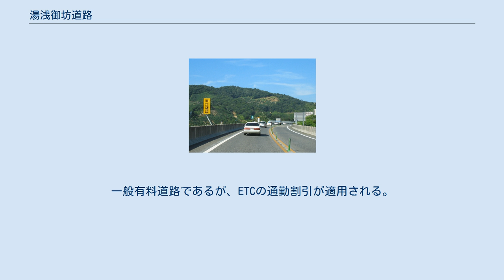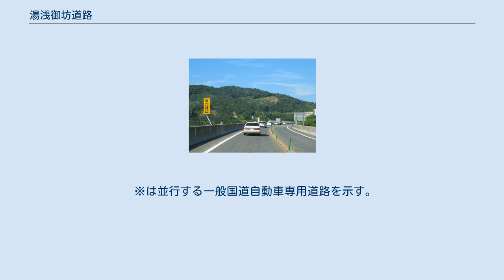湯浅御坊道路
上り線広川インターチェンジ付近 湯浅御坊道路（ゆあさごぼうどうろ）は、和歌山県御坊市野口から和歌山県有田郡有田川町天満を結ぶ自動車専用道路（高規格幹線道路）である。
近畿自動車道紀勢線（阪和自動車道）に並行する一般国道42号自動車専用道路として整備された。
 NEXCO西日本が一般有料道路として管理している。
一般有料道路であるが、ETCの通勤割引が適用される。
 当初は日本道路公団が1990年（平成2年）に施行命令を受けて、完成2車線で建設されたが、交通量増加に伴い渋滞が激しくなってきたことから、2010年（平成22年）に4車線化の都市計画が決定し、2013年（平成25年）に事業化され、2021年（令和3年）内の4車線化を予定している。
また、4車線化事業に合わせて川辺ICのフルインター化も進められている。
 阪和自動車道に並行していて事実上一部区間となっているため、一般的には和歌山方面が上り線、白浜方面が下り線となる。
また、インターチェンジ番号についても、阪和自動車道に合わせて終点の有田ICから起点の御坊ICに向かって番号が振られている。
 ※は並行する一般国道自動車専用道路を示す。
 （阪和自動車道 和歌山方面） - 有田IC - 有田南IC - 吉備湯浅PA - 湯浅IC - 広川IC - 広川南IC - 川辺IC - 御坊IC - （阪和自動車道 白浜方面）